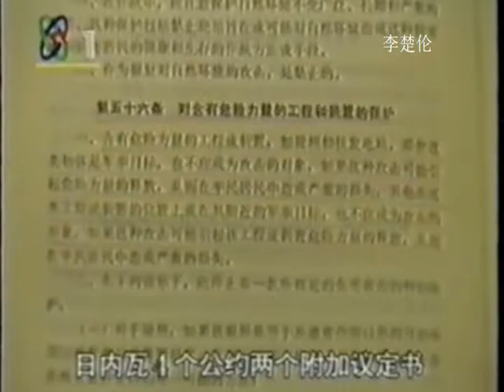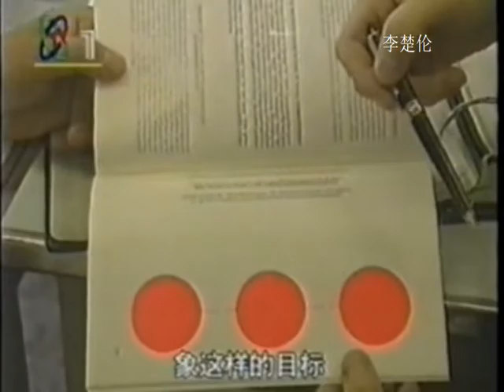局座 张召忠 局部战争 三峡大坝